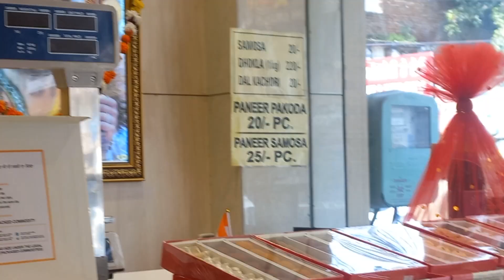BHAIYA SWEETS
BHAIYA SWEETS NEAR GHUMAR MANDI ||LUDHIANA||

BEST GIFT HAMPERS
SWEETS
SPECIAL CHOCOLATE BURFI
SAMOSA
PAKORA
JALEBI
DHOKLA
MANY MORE
ALL ITEMS ARE PREPARED WITH DESI GHEE